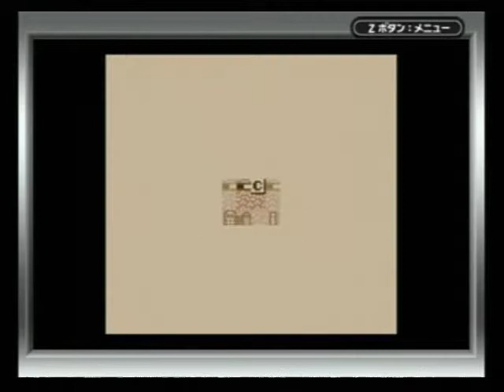スーパー桃太郎電鉄Ⅱ GB 082